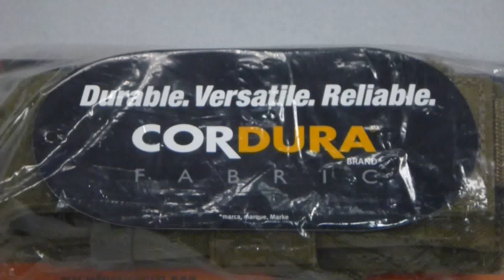TASMANIAN TIGER FLASHLIGHT HOLSTER KHAKI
item code : fa-010047kk